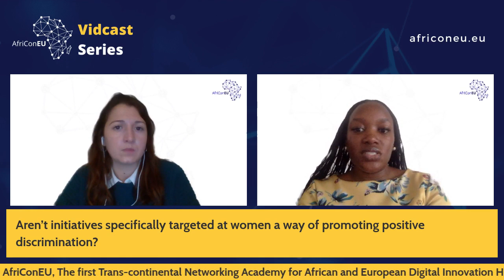Digital Innovation Talks | Episode #8 - Gender mainstreaming: African DIHs & Gender-aware practices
H2020​ Project 🇪🇺 | The first trans-continental Networking Academy for African and European Digital Innovation Hubs 💡

This is Episode #8 of our AfriConEU Vidcast Series with the theme “Digital Innovation Talks”. During this episode, Catarina Reis from Porto Business School, Portugal, and Perez Apiyo Masinde from Outbox, Uganda, discuss “Gender mainstreaming for African DIHs: How to adopt gender-aware practices within our work.”

AfriConEU aspires to create the first Trans-Continental Networking Academy to support African and European Digital Innovation Hubs in capacity building, knowledge sharing, networking, collaboration, joint projects, and venture development. The project has received funding from the European Union’s H2020 research and innovation program under grant agreement No 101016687.